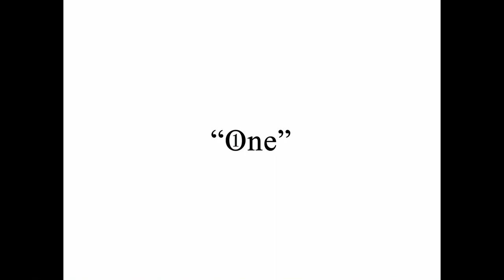Comet - One (Official Video)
Official music video for One by Comet

the one you hold and cry over..

Directed by Tristan Candler
Filmed by Dakotah Malisoff and Alanna Nickles
Editing + Color by Alanna Nickles
FX Makeup by Noel Garcia
Nurse 1- Julian Ruiz
Nurse 2- Eris Assael